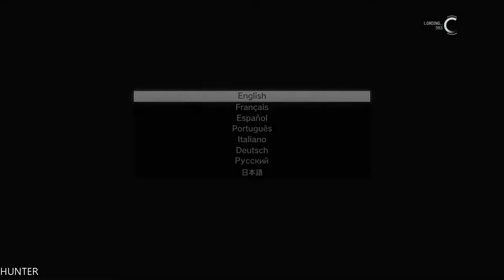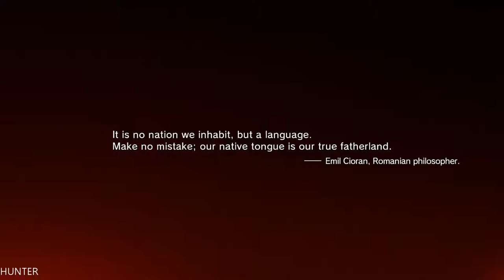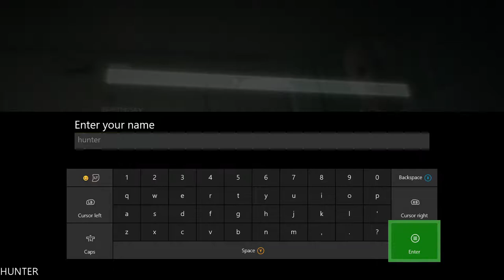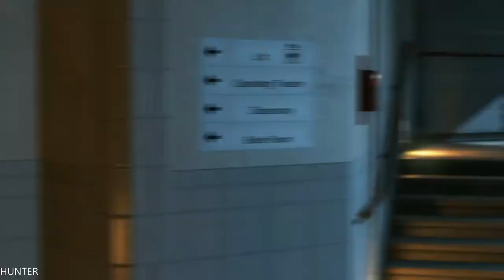Metal Gear Solid 5 The Phantom Pain GAMEPLAY XBOX ONE S (1080p60FPS)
PC Specs:
- CPU: INTEL Core i7 7700K (4.6GHZ)
- MAINBOARD: ASUS ROG MAXIMUS X HERO
- RAM: G.Skill Ripjaws V 16GB (4X 8GB) DDR4 3400 Mhz
- VGA: ASUS ROG GTX 1080TI Gaming  11G
- SSD: Samsung 850 Evo 500GBX2
- HDD: WESTERN DIGITAL 3X4 TB SATA III HDD 128MB
- CASE: CORSAIR 600T WITHE
- PSU: Corsair HX1000i 1000W Platinum
- CPU COOLER: Corsair Hydro Series H100i GTX